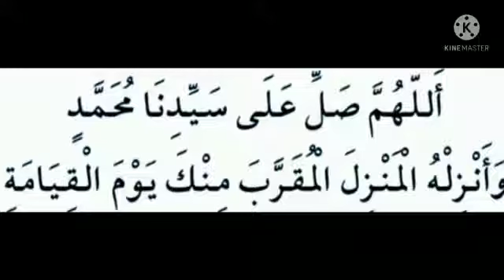ನಬಿ(ﷺ) ರವರ ಶಫಾಅತ್ ಗಾಗಿ ಈ ಸ್ವಲಾತ್ ಅಧಿಕರಿಸಿ